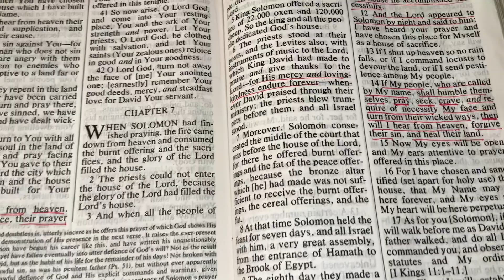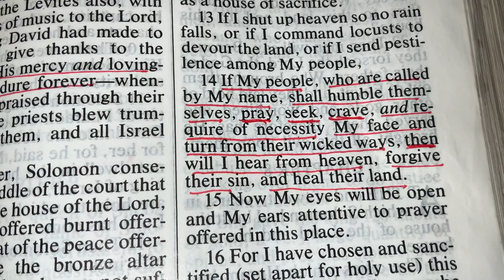2 Chronicles 7:14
Dear Lord,
I love You with all my heart. Please live in me and let me live in You. You are all I ever need. In Jesus’ name I pray, Amen.